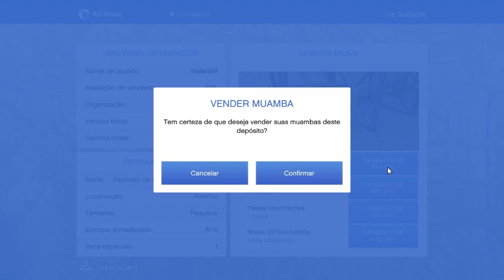Grand Theft Auto V 06 01 2024 23 28 49